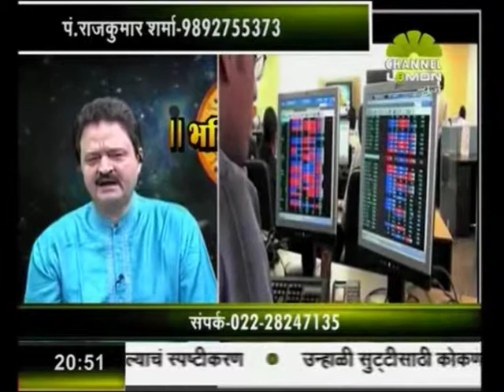Prediction On Real Estate ------ 29-3-2014